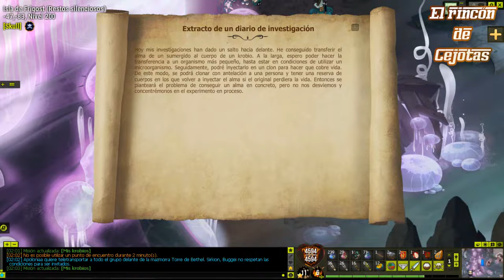[DOFUS] GUÍA DEL DOFUS FORJALAVA 3 | Logro Cementerio marino (Bethel)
En esta ocasion seguimos con las misiones del Dofus Forjalava y completamos el logro "Cementerio marino" que se compone de las siguientes misiones:

- Alga y ritmo
- Más allá de la costa
- El crucero del aburrimiento
- Tocar fondo
- La muerte de mi vida
- Mis Krobios